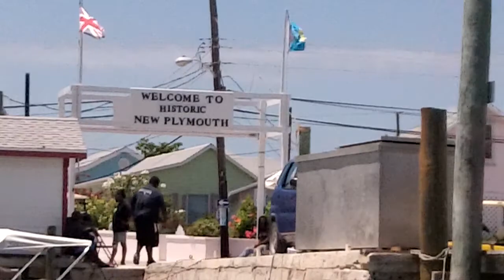BOLO Ferry to Green Turtle Cay